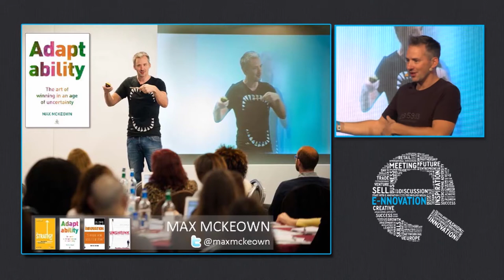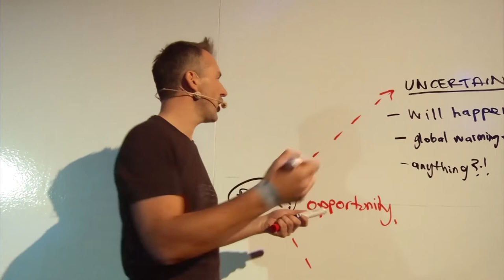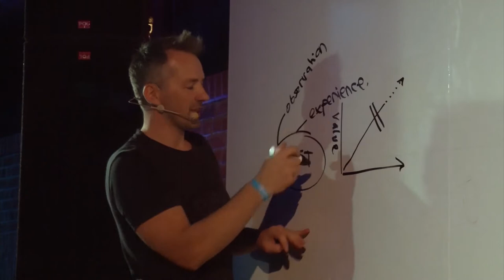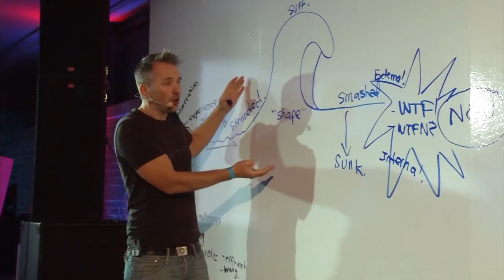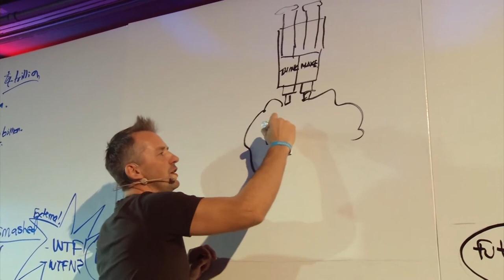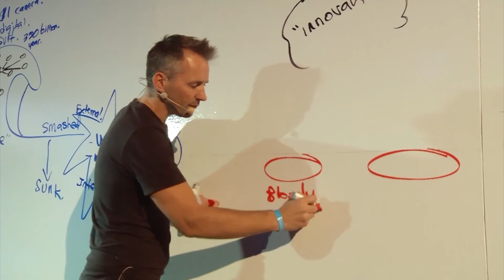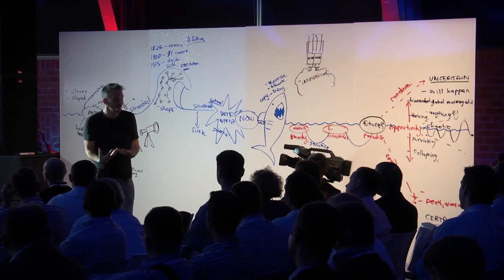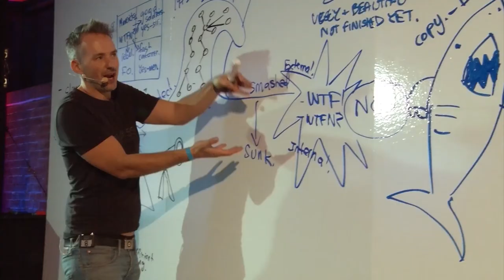e-nnovation 2013 -- Max McKeown || Adaptability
Max McKeown || Adaptability: How To Shape A Better Future With Beautiful Innovation

We humans have a wonderful talent for shaping the future. At our best we are able to think our way to what we want from where we are. High adaptability people get stronger, smarter when faced with adversity. They use imagination to create brilliant strategies that provide clever paths to better places. As we develop our confidence in our ability to adapt new situations we can transcend old problems. Max brings the truth about high adaptability - and high innovation - to life with examples, humour, emotion so you will gain memorable personal, practical insights to help you in the real world.